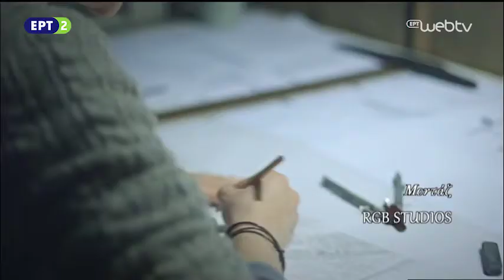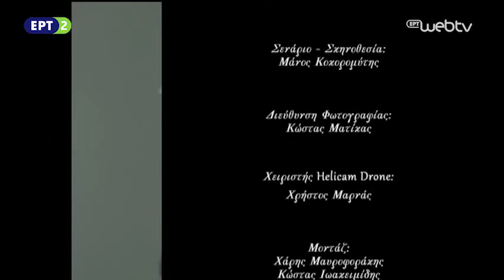Ες Αύριον τα Σπουδαία - «Τρίποντο» Ι ΕΡΤ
Ετσιόσα Ερεβένάγκε. Είκοσι δύο χρόνων, δεύτερης γενιάς μετανάστης από τη Νιγηρία. Ερωτεύτηκε το μπάσκετ. Από τα γήπεδα του Παναθηναϊκού, στα τερέν της Μπιλμπάο και πάλι πίσω στην Ελλάδα, για να παίζει με τη φανέλα της Καβάλας.

Για τους δικούς του ανθρώπους, το πειραχτήρι που θες να ’χεις κοντά σου. Για τους αντιπάλους, ένας μαύρος πάνθηρας έτοιμος να κυνηγήσει. Η κάμερα τον ακολουθεί στα όνειρά του, στις σκέψεις του για το μέλλον και στο παρελθόν που δεν ξέχασε.

Μετά τους τρεις επιτυχημένους κύκλους της σειράς «Ες αύριον τα σπουδαία», οι Έλληνες σκηνοθέτες στρέφουν, για μία ακόμη φορά, το φακό τους στο αύριο του Ελληνισμού, κινηματογραφώντας μια άλλη Ελλάδα, αυτήν της δημιουργίας και της καινοτομίας.

Μέσα από τα επεισόδια της σειράς προβάλλονται οι νέοι επιστήμονες, καλλιτέχνες, επιχειρηματίες και αθλητές που καινοτομούν και δημιουργούν με τις δικές τους δυνάμεις. Η σειρά αναδεικνύει τα ιδιαίτερα γνωρίσματα και πλεονεκτήματα της νέας γενιάς των συμπατριωτών μας, αυτών που θα αναδειχθούν στους αυριανούς πρωταθλητές στις επιστήμες, στις Τέχνες, στα Γράμματα, παντού στην κοινωνία.

Όλοι αυτοί οι νέοι άνθρωποι, άγνωστοι ακόμα στους πολλούς ή ήδη γνωστοί, αντιμετωπίζουν δυσκολίες και πρόσκαιρες αποτυχίες, που όμως δεν τους αποθαρρύνουν. Δεν έχουν ίσως τις ιδανικές συνθήκες για να πετύχουν ακόμα το στόχο τους, αλλά έχουν πίστη στον εαυτό τους και στις δυνατότητές τους. Ξέρουν ποιοι είναι, πού πάνε και κυνηγούν το όραμά τους με όλο τους το είναι.

Μέσα από το νέο (τέταρτο) κύκλο της σειράς της δημόσιας τηλεόρασης, δίνεται χώρος έκφρασης στα ταλέντα και τα επιτεύγματα αυτών των νέων ανθρώπων. Προβάλλεται η ιδιαίτερη προσωπικότητα, η δημιουργική ικανότητα και η ασίγαστη θέλησή τους να πραγματοποιήσουν τα όνειρά τους, αξιοποιώντας στο μέγιστο το ταλέντο και τη σταδιακή αναγνώρισή τους από τους ειδικούς και από το κοινωνικό σύνολο, τόσο στην Ελλάδα όσο και στο εξωτερικό.

Σκηνοθεσία: Γρηγόρης Βαρδαρινός.
Σενάριο: Φίλιππος Μανδηλαράς-Γρηγόρης Βαρδαρινός.
Διεύθυνση φωτογραφίας: Αργύρης Θέος.
Μοντάζ: RGB Studios.
Ηχοληψία: Άρης Αθανασόπουλος.
Παραγωγή: SEE – Εταιρεία Ελλήνων Σκηνοθετών.